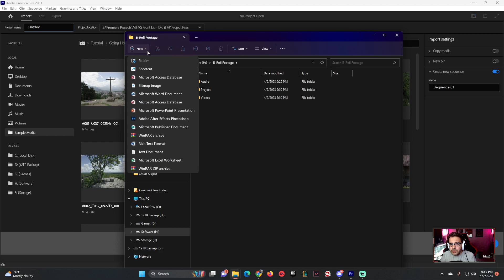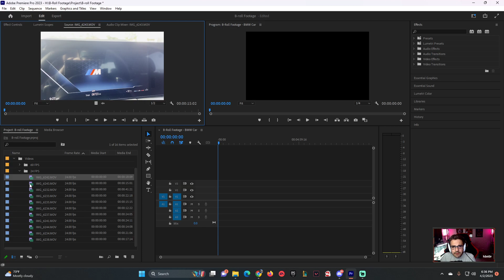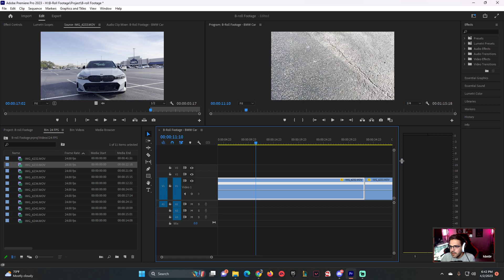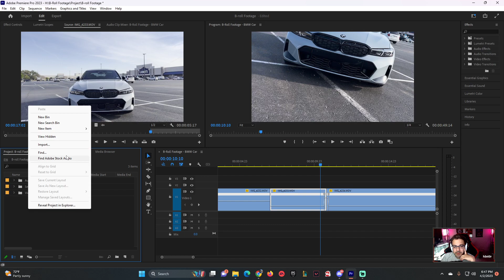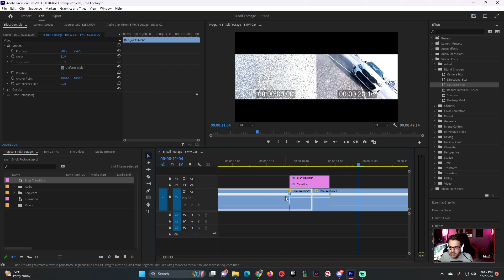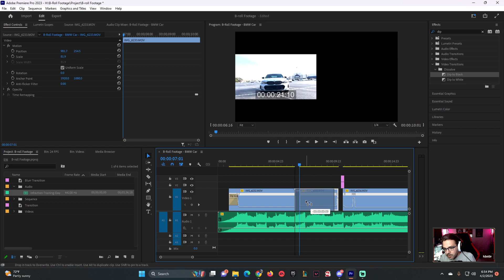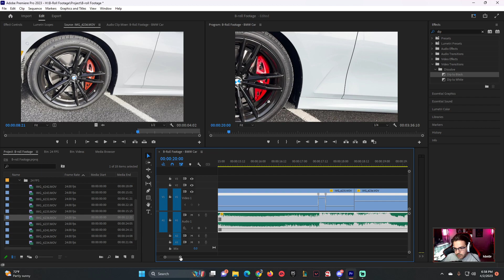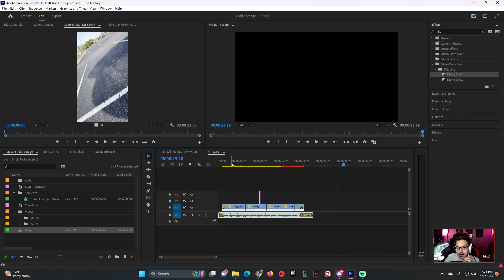How to Edit B-Roll Footage using Time Remapping